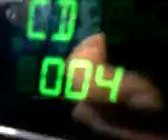firebird formula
ya its got a v8 with some really weak ass subs